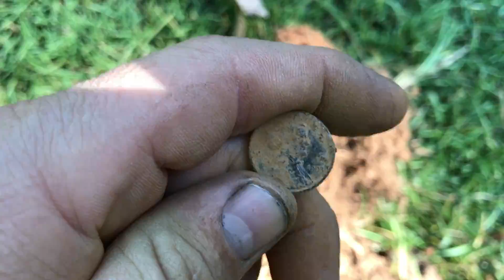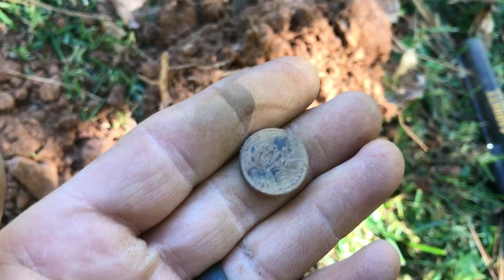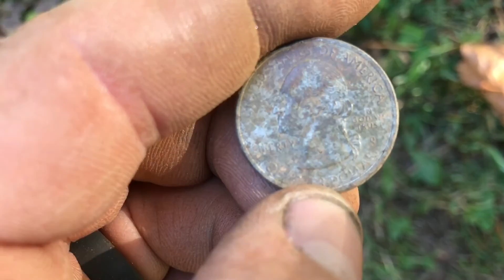Urban Metal Detecting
I went metal detecting in my front yard to see if I could find any dropped treasures!

About Exploring With Nug:

I travel the country helping familes search for there lost loved ones.  I also explore awesome places and remove unwanted trash from our rivers and lakes.  I run a Nonprofit called Rapid Compassion Collective.